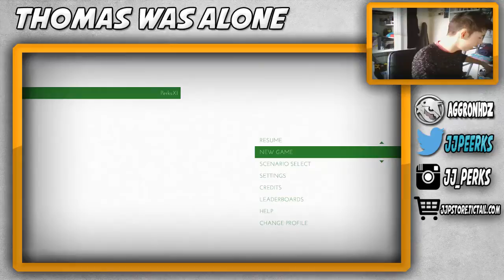Thomas Was Alone | 100% Achievement Walkthrough! Part 1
►Here is part one of my Thomas Was Alone 100% Achievement walkthrough guide! In this part we complete levels: 0.1, 0.2, 0.3, 0.4, 0.5, 0.6, 0.7, 0.8, 0.9, 0.10!
All images are owned by the companies who produced the games I play.